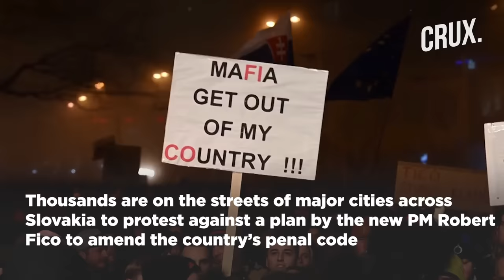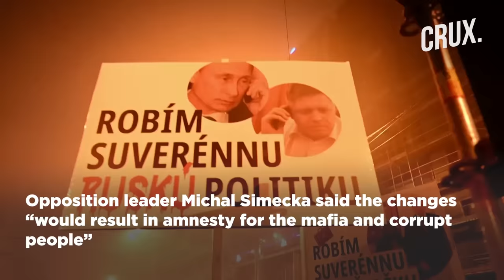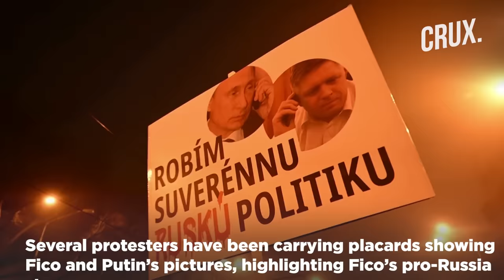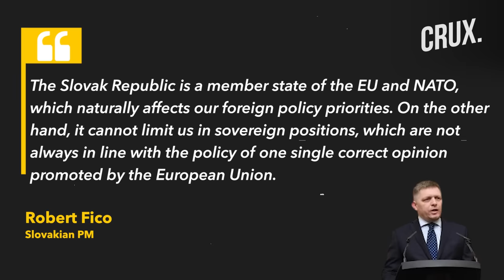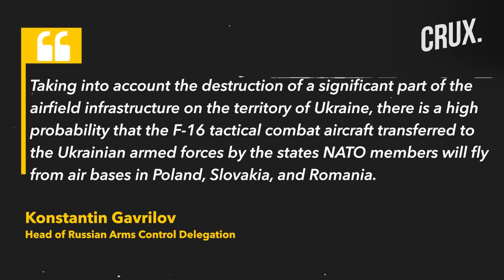Massive Protests In Slovakia As Fico's Reforms Seen As Anti-EU And Pro-Putin Amid Ukraine-Russia War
Thousands are on the streets of major cities across Slovakia to protest against a plan by the new PM Robert Fico to amend the country’s penal code. Opposition leader Michal Simecka said the changes "would result in amnesty for the mafia and corrupt people”. In the streets people repeatedly chanted "We’ve had enough of Fico” for a third week of demonstrations. The protests have been gaining steam since Dec. 7, when hundreds took to the streets of Bratislava. Several protesters have been carrying placards showing Fico and Putin’s pictures, highlighting Fico’s pro-Russia stance. Fico’s critics worry that his return could lead Slovakia to abandon its pro-Western course. Watch this video to know more.

00:00 - Protests Rock Slovakia Over  New Legal Reform

02:58 - Pro-Russia Fico Distancing Himself From NATO and EU?

04:52 - Putin’s Carrot & Stick Policy With Slovakia

n18oc_world      n18oc_crux